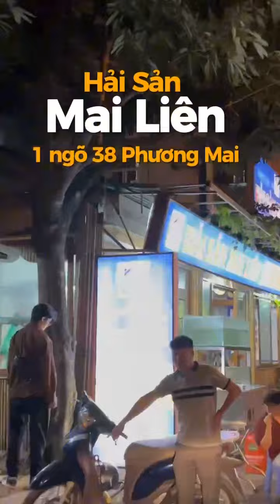HẢI SẢN MAI LIÊN-THƯƠNG HIỆU ĐỘC QUYỀN-CƠ SỞ DUY NHẤT-SỐ 1 NGÕ 38 PHƯƠNG MAI